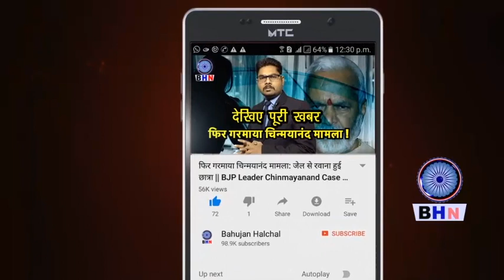साउथ अफ्रीका पहुंचने वाली बहुजन बेटी ने तोड़ा बड़ा रिकॉर्ड, हुई वाहवाही | 3 साल में 7 क्लास पास की...